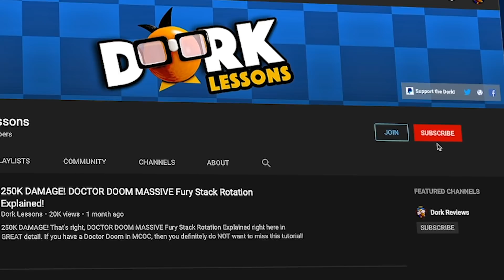COMPENSATION Nexus and 6 Star Crystal Opening - MESSY HAIR!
😱NEXUS CRYSTAL INCOMING!😱

Got us a free Nexus crystal with the compensation package.. and now I'm ready to pop open a new 6 star!  Let's get to it!